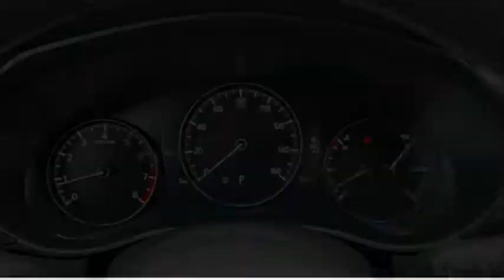2023 Mazda CX-50 LN12406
2023 Mazda CX-50 2.5 S Select Package